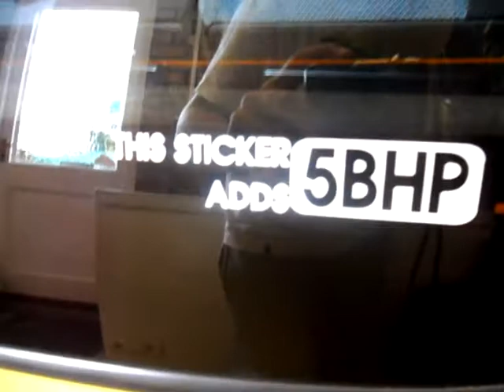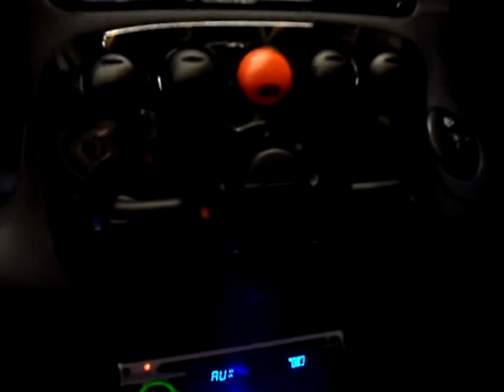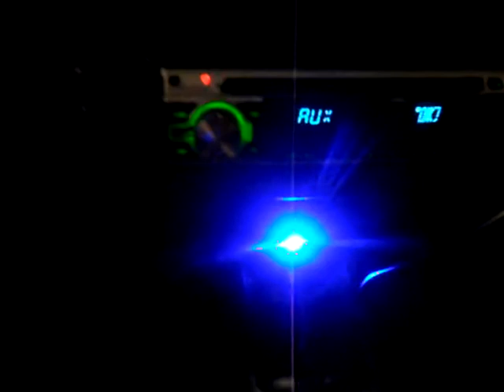Vlog Seicento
hello people this a vlog of my fiat seicento sporting what i have done to it so far i will be adding more videos like this and many others so syated tuned hope you enjoy :D